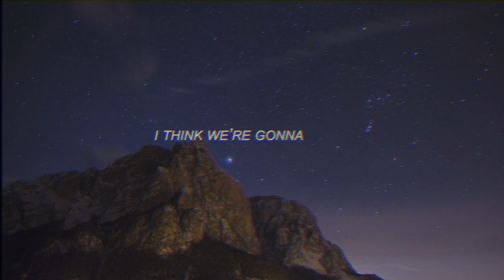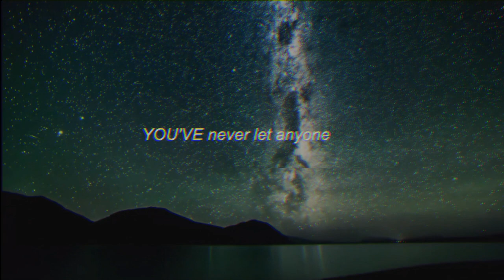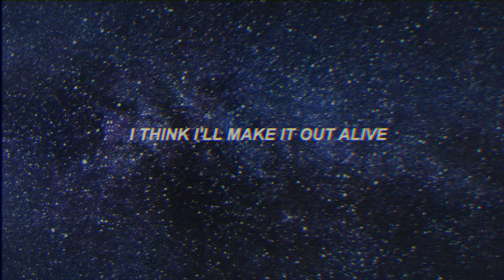Through The Night - Chas Tackett ft. Shama (Official Lyric Video)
Listen to “THROUGH THE NIGHT”

Lyric Video by Shama Mrema and Chas Tackett

Written by Chas Tackett and Shama Mrema
Produced by Chas Tackett
Additional Production by Stephen Tackett (The Audio Planet)
Mastered by Joe Causey (Voyager Mastering)

Special Thanks:  Stephen Tackett, Drü Simmons, Joe Causey, Justin Streck, Eric Newman, Jason Burks, Josh Tackett, and Josh Franks.  Tulsa Dream Team, you guys rock.
WHO IS CHAS TACKETT??

Honestly, we’re not really sure… I think both he and Shama met while working on VeggieTales or something like that?…

Set out with a conviction to redefine the CCM Landscape, Chas is a 23-year old singer/songwriter and producer aims to push the boundaries of creativity by combining authentic, faith-inspired lyrics with irresistible mainstream hooks.

From Fort Worth to Tulsa Time, “Through The Night" serves as a breakthrough to a season where brokenness and depression fell to faith. The main inspiration was from a passage in Isaiah 54:17, "No weapon that is formed against you will prosper".

Chas's production credits include "VeggieTales Remix" for TBN with Shama Mrema and Drü, "Sewing Kit" for Joseph Neville, "The Coast Is Gone" and self-titled EP for Canaan Ivy, and "The Other Side - EP" for Alex Marie Brinkley.

You can keep with Chas on Instagram, Facebook, and Twitter at @chastackettmusic.